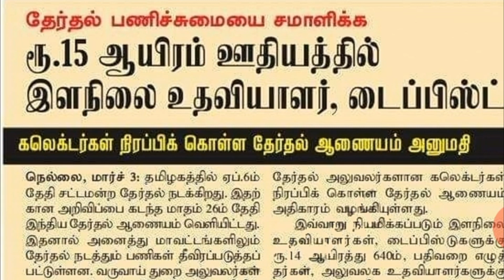Tamil Nadu Election News Today TN Govt Jobs 2021 in Tamil Election Commission Jobs 2021 Tamilnadu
Education: Minimum 8th pass

Tamil Nadu
Election Commission
Government Govt Jobs
2021